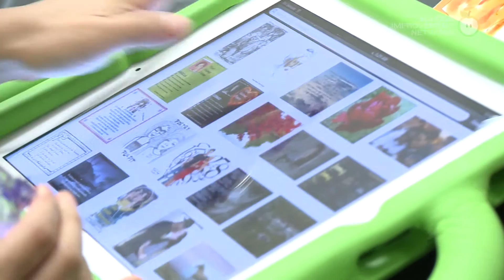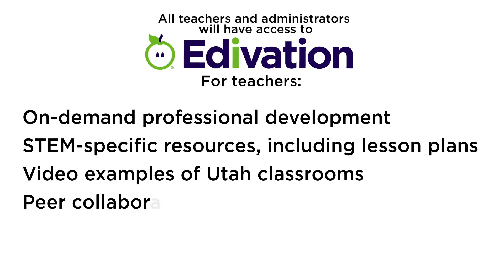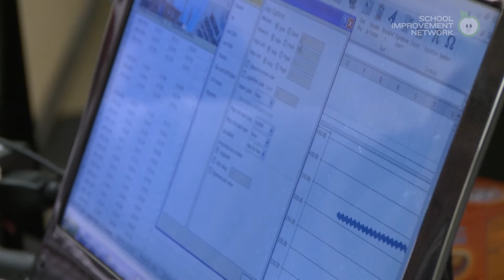STEM Welcome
Sent to introduce STEM to all Utah Principals via SINET. I'm not sure if or how it was rolled out, or if any person ever watched it.